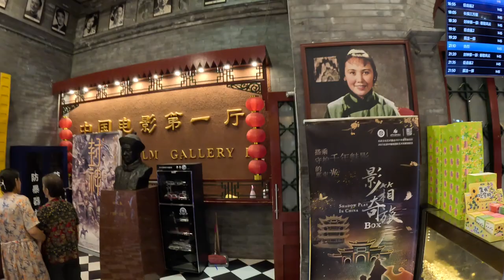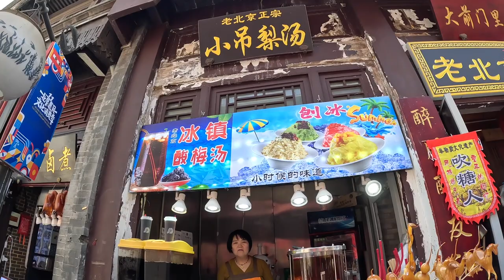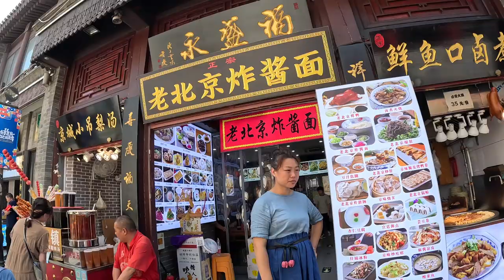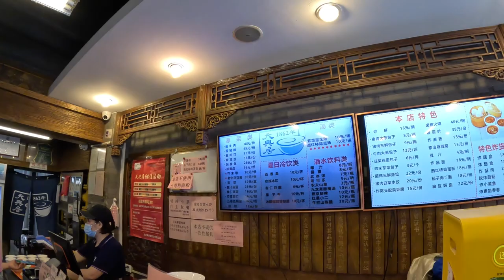Our short visit to Qianmen street Beijing August 2023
If you plan a short stay in Beijing, one of the places you must visit is Qianmen street, this is where you discover old style traditions and Beijing culture. The bustling street is populated by buildings whose designs and layout still resemble those found in the late Qing Dynasty. Qianmen Street is also known as "Dashilan" shopping street and is one of the oldest and most well-known shopping districts in Beijing.